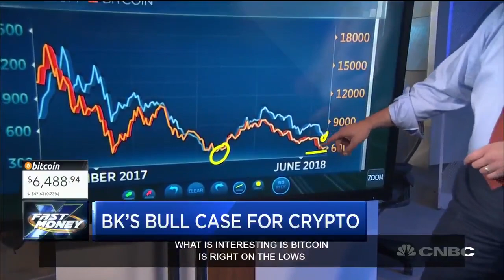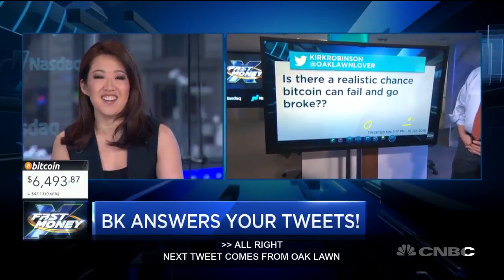It's been a crazy week for bitcoin & ethereum - CNBCFastMoney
Stay with me "Crypto Stuffs" for latest crypto news